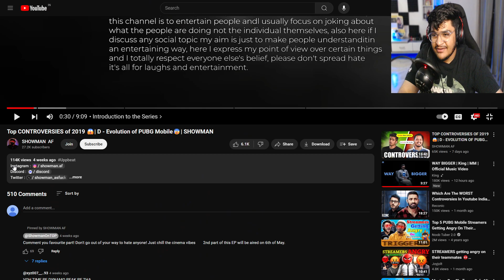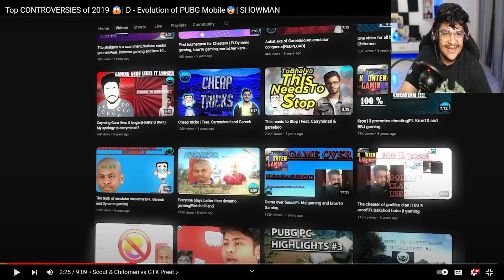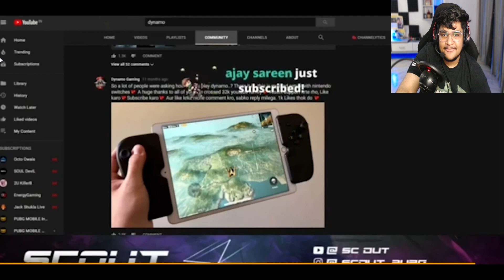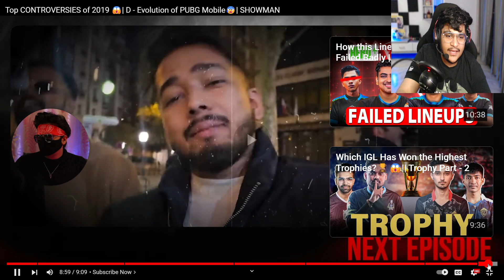Top 10 Controversy in The History of PUBG Mobile/BGMI😨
🙏Video Credits -